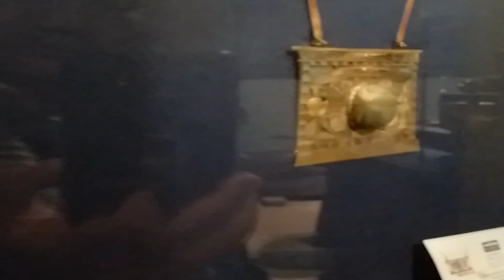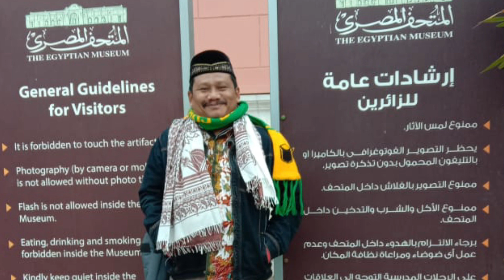MUSEUM NASIONAL PERADABAN MESIR (NMEC)